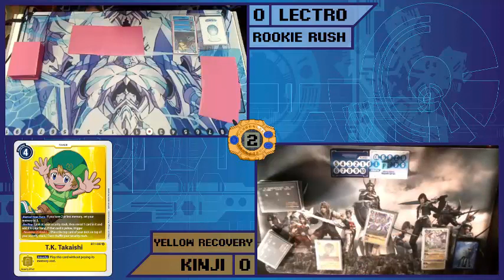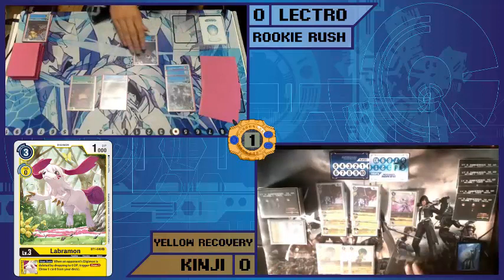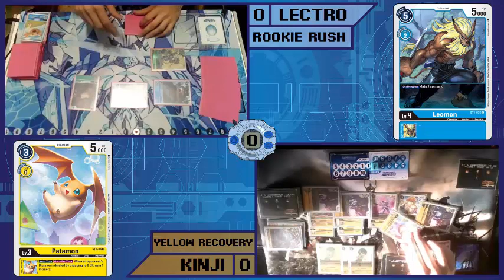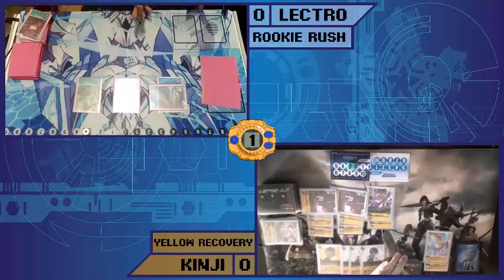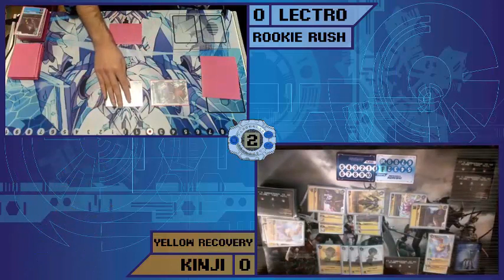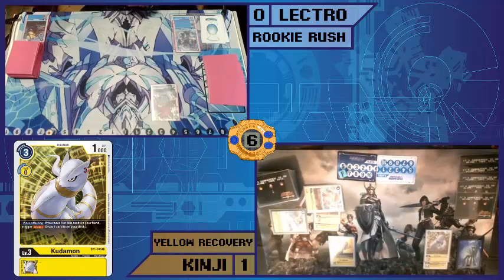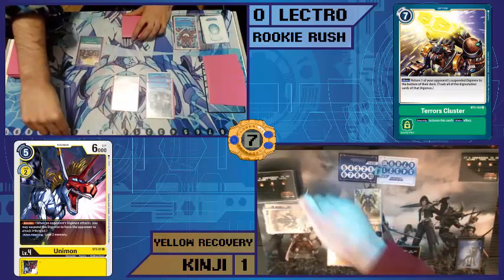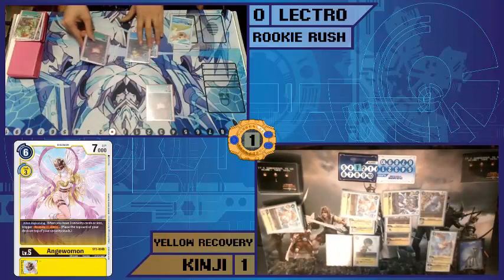Yellow Recovery Vs. Rookie Rush (Kinji Vs Lectro) Round 1 - Swiss USA VS. Spain - Creators Cup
Primera ronda del suizo de la Creators Cup organizada por digimon_tcg_es y HGaming. Un enfrentamiento entre un deck amarillo de Recovery (Kinji) contra una Rookie Rush (Lectro) en formato Bo3.

PD: Siento la tardanza en subirlo, pero lleva unas cuantas horas de edición... ¡Espero que os guste!

Os dejo unos enlaces por si me queréis dar más apoyo del que podéis por aquí:
Mi Twitter:

Mi canal de YouTube con esperanza de subir contenido en un futuro XD